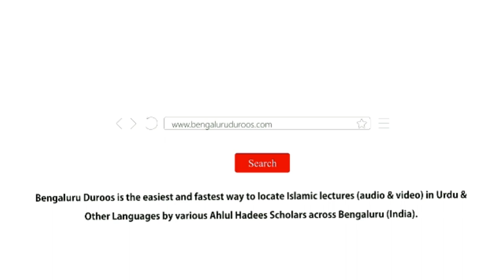Hadees No.9 - Nabi ﷺ Ke Hukum Aur Mumaniat Mein Farmabardaari | Shaykh Zafar ul Hasan Madani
Hadees No.9: Nabi ﷺ Ke Hukum Aur Mumaniat Mein Farmabardaari

3 days Daur e Ilmiyah Organized by Imaam Sayyid Nazeer Husain Ad-Dehlawi University, Bengaluru from 17th to 19th Feb 2020 @ Markazi Masjid e Ahle Hadees Badi Charminaar, Shivaji Nagar, Bengaluru

٠٠٠٠٠٠٠٠٠٠٠٠٠٠٠٠٠٠٠٠٠٠٠٠٠٠٠٠٠٠٠٠٠٠٠٠٠٠٠٠